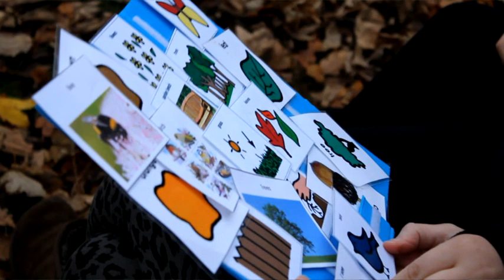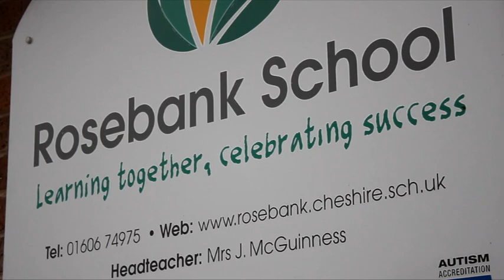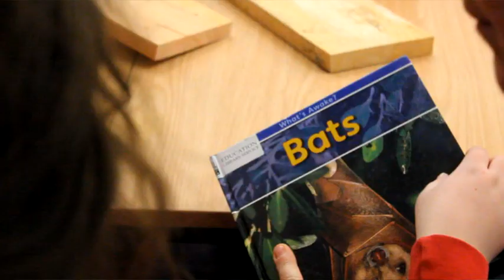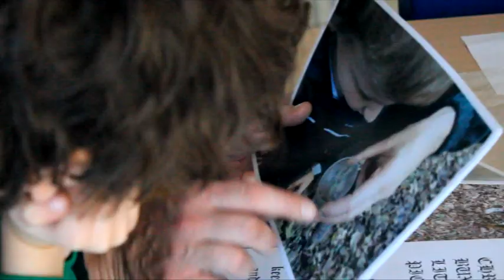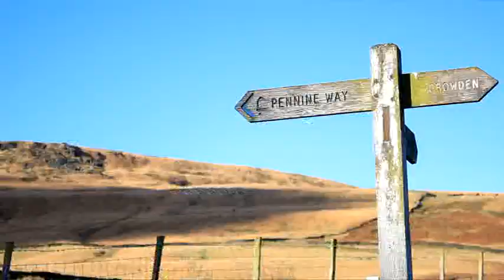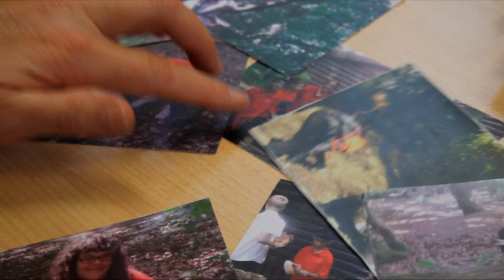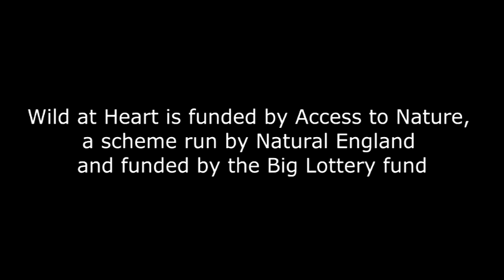Wild at Heart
Following the stories of young people as they achieve John Muir Trust Awards, this film explores how outdoor activities benefit young people, and the work that Groundwork does to help them.

To get involved, or provide funding to the project, please for more information.